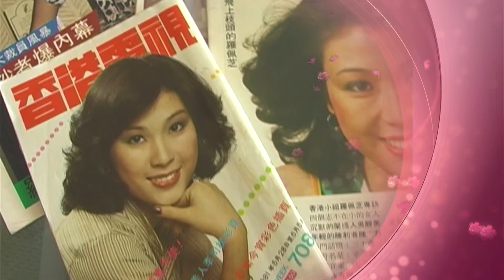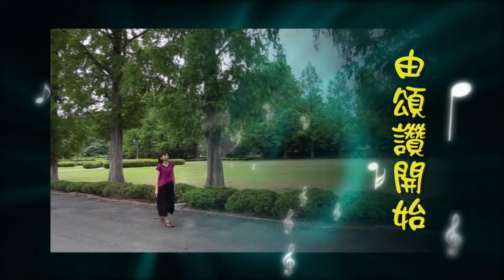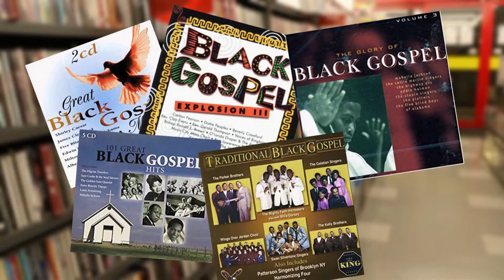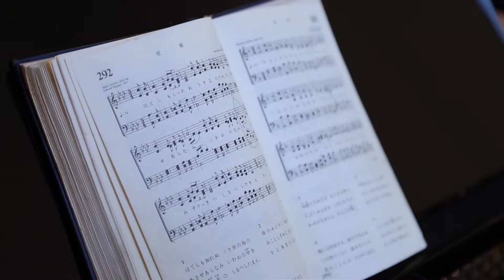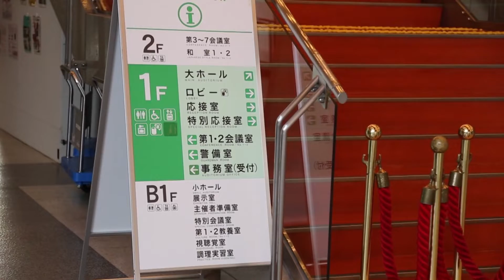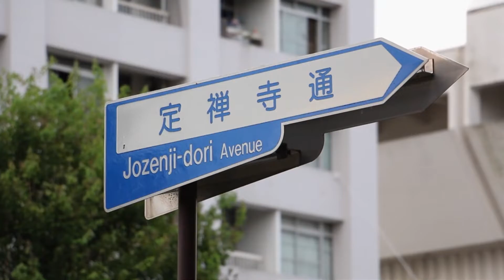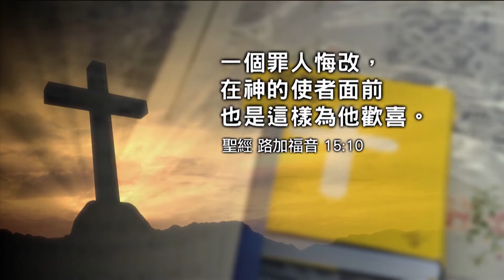電視節目 TV1538 由頌讚開始 (HD粵語)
黃淋蔚在大學主修音樂，到日本仙台居住一段時間後，發覺日本年輕人非常喜愛福音詩歌。她成立福音詩歌團契，大家一起頌唱詩歌。後來更發展成著名詩歌音樂組合，多年來造就不少日本年輕信徒。